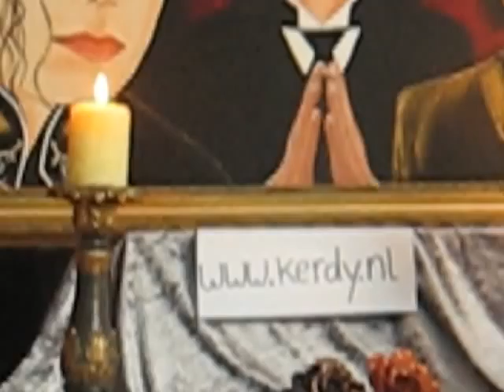MICHAEL JACKSON MJ portrait painting tribute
Painting of Michael Jackson, by Kerdy van Vuuren